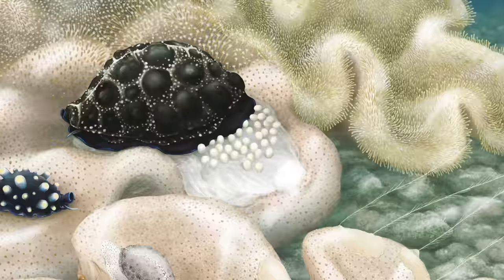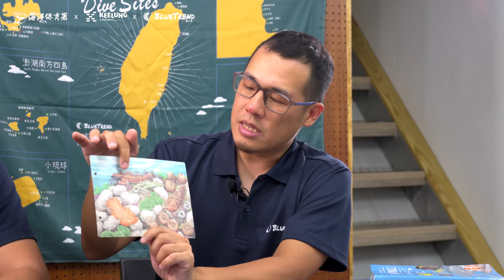潮池篇｜海洋棲地與生物微觀教材 ft. 海保署、基隆市政府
在岩礁海岸中，潮水的侵蝕常在潮間帶的岩石地形上形成大小不一、崎嶇不平的地形，其中一些凹陷下去的區域，在退潮後常會保留部分海水，形成所謂的『潮池』或『潮溝』。而這些地區，理所當然吸引許多潮間帶生物棲息其中，成為花團錦簇之中。在這天然的水族箱中，也有各種小動物躲藏在其中，一起來這片小小天地尋找他們的蹤跡吧！

00:25 環境介紹
01:55 海綿多囊海鞘、裙褶扁蟲
02:14 巴西旋蓑海蛞蝓
02:52 巴西旋蓑海蛞蝓的卵團
03:21 四紋彎線鳚(雌)
04:08 四紋彎線鳚(雄)
05:29 布氏襟疣海葵
06:20 潮間帶觀察應該注潮汐
06:31 潮間帶觀察最佳時間

BlueTrend 藍色脈動海洋棲地與生物微觀教材
與海洋委員會海洋保育署、基隆市政府共同合作
希望用更輕鬆、簡單的方式帶大家重新認識海洋、認識生物
內容包含
1、望海巷潮境海灣環境介紹
2、海洋公民科學家
3、石蓴篇
4、岩石下篇
5、潮池篇
6、殼狀珊瑚藻篇
7、樹水螅篇
8、冠海膽篇
9、軟珊瑚篇
10、沙地篇